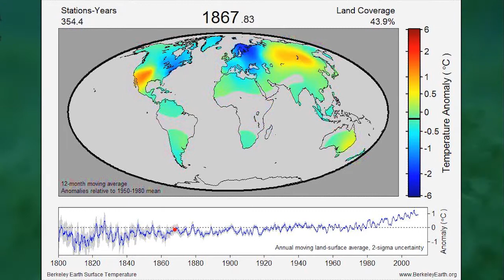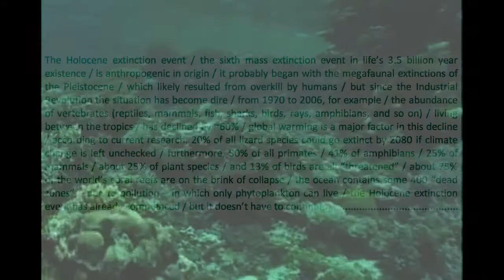Baobab -- Brownian Motion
Video of temperature anomalies used with kind permission from the Berkeley Earth group (‪ The video was part of an important recent study that confirmed that global warming is occurring. The study's objectives can be found here: ‪ and its findings here: ‪ Berkeley Earth does not necessarily endorse any additional content in this video.

Sub-acquatic videos used with kind permission from Marc A. Dinger; they are part of his Aqualounge project. The first of many videos that Dinger directed can be found